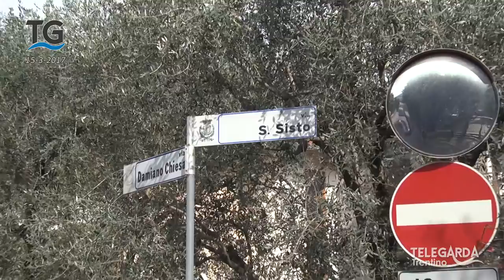Via S. Sisto e il senso unico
Arco: problemi di viabilità in via San Sisto. Divieti elusi e senso unico che non serve. Arco: problemi di viabilità in via San Sisto. Divieti elusi e senso unico che non serve. I consiglieri comunali Andrea Ravagni e Bruna Todeschi chiedono chiarimenti.